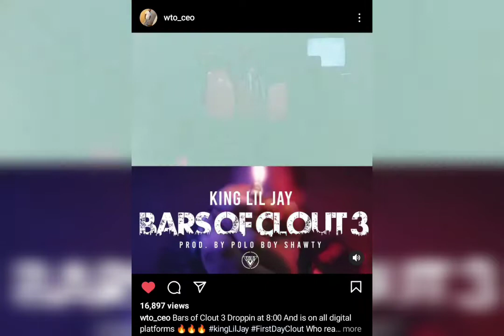King LilJay "Bars Of Clout 3" Trailer snippet